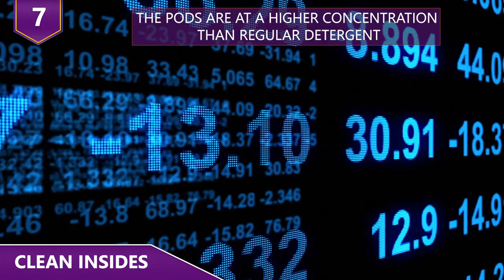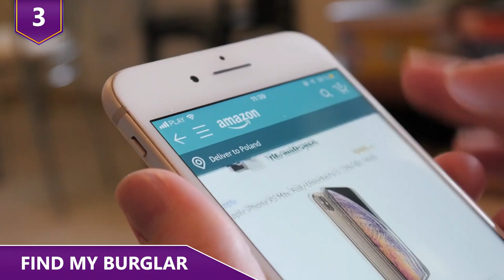What Exactly Were They Expecting?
What can possibly go wrong here?!  Is it a good idea to get as close as possible to take a picture with a monkey?  Or what about jumping off the 11th floor balcony of a cruise ship? Or crossing a railroad bridge closed off to pedestrians?  Find out about what can happen to people making those decisions in this video!

11 Most Ridiculous Purchases by Floyd "Money" Mayweather!

Here are some people who didn’t exactly think through their situation!  Wait until you hear about why this monkey started chasing this girl!

12 - Darwin Award
YouTuber Jay Swingler seriously feared for his life after a prank didn’t go the way that he and his friends had planned for a video. He should feel extremely lucky because he could have easily not made it if things happened just a little differently! His friends placed a plastic bag over his head, held a tube to his mouth to breathe, and then stuck his head into a microwave! They then filled the microwave with plaster! Apparently, they were never planning to let the Polyfilla completely set and intended to “slide” his head out of the microwave.  But, they let too much time pass and when Jay stood up, he realized he couldn’t breathe! They did manage to make a hole for him so he wouldn’t suffocate. His friends spent over an hour trying to get him out but finally gave up and called the professionals. Five firefighters spent an hour breaking apart the microwave and plaster from his head, and they obviously weren’t happy about it since they tweeted about the incident sayin quote “We’re seriously unimpressed”!  If you’re enjoying this video, do us a favor and hit that thumbs up down there!

11 - Bachelor Decisions
Arron Hughes had been partying for 37 straight hours in Nevada when he made a decision that could have easily been the worst in his life!  He decided to swim across the Hoover Dam!  Spoiler alert, he made it, and actually became the FIRST person to make it across the reservoir alive! There was one very simple reason why he was the first person to make it across. Arron was in the Vegas area for a Bachelor party, so that explains the staying up for 37 hours and then jumping into the reservoir. Did anyone try to stop him? Was anyone in the group coherent?! He said the swim took around 30 minutes but admitted that he knew he was in trouble halfway across because he got really tired. But there was no turning back for him.  He knew he had to make it to the other side as he could feel the water pulling him towards the dam. After making it across the water, he was then arrested and fined by local police and fined $330.  Officials theorized that the only way he survived was because nine of the dam’s 10 turbines were turned off at the time.  Any other time he most likely wouldn’t have made it!

10 - Russian Roulette
Ahh Mother Russia, where anything insane is caught on video!  Here’s a woman who tried to thaw a frozen gas pump…..with a lighter. Well…...thank goodness there was footage of this!  Obviously you guys know what happens.  She accidentally set her car on fire!  This happened in the city of Surgut, located roughly 1,800 miles northeast of Moscow.  Using a cigarette lighter, the woman was trying to thaw SOMETHING out.  Whatever it was, it was just a dumb move because OF COURSE the pump caught on fire! The funniest part was she actually tried to blow out the fire, as if THAT would work. Then she completely panicked and took the gas pump out of the car, probably the WORST move, because that just caused the fire to grow bigger!  Gas still came out of the pump!  So yeah, there are a lot of things that can go wrong using a lighter at a gas station, no matter how cold it is in Russia!

9 - Emotional Support Animal
If you decide to bring a crocodile on a plane…..just be prepared for anything happening!  A small airliner crashed into a house after a crocodile smuggled onto the aircraft escaped and started a panic! The plane came down despite not showing any apparent mechanical problems to the control tower during a domestic flight in the Democratic Republic of Congo. The crash was caused by the crocodile escaping and causing a stampede in the cabin. That completely threw the airplane off-balance! The only survivor told the crazy story to investigators. One of the passengers had hidden the animal, which he had planned to sell, in a big sports bag.  The crocodile somehow escaped as the plane began its descent. The flight attendant saw the crocodile and panicked, and everyone else did too!